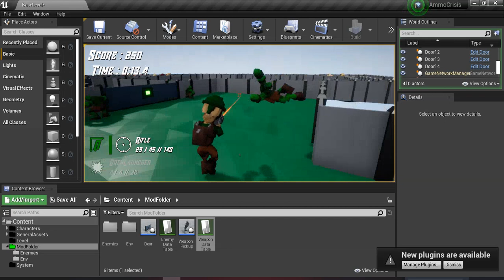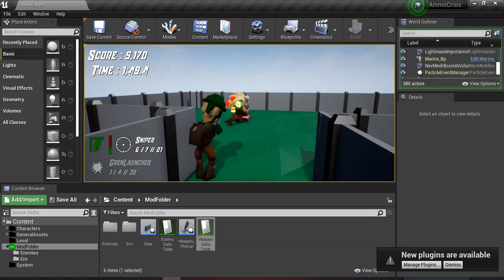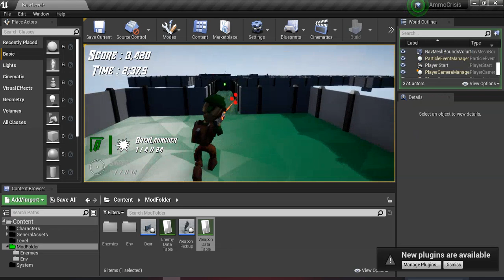Ammo Crisis Level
This is My Video Playthrough of the Ammo Crisis Level that I have been Planning. It showcases a variety of different weapons, enemy types and shows how the level can be completed.

Made in Unreal 4.26